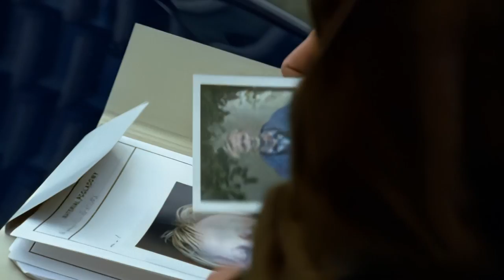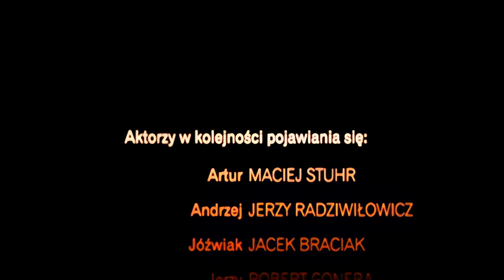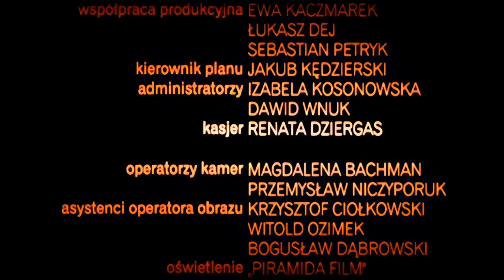Glina | Sezon 1 - Odcinek 4 | Serial Kryminalny | Polski Serial | Stuhr | Radziwiłowicz | Gonera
👮‍♂️ Polski serial kryminalny "Glina" w całości za darmo na kanale @KINEMATOGRAFIAPOLSKA

🚔 Odcinek 4 - W bagażniku samochodu pewnego sierżanta, Grzelaka, znalezione zostają zwłoki uduszonego mężczyzny: tramwajarza nazwiskiem Stępień. Grzelak twierdzi, że nie zna ofiary, a samochód mu skradziono. Okazuje się jednak, że przełożonym Grzelaka jest kapitan Stępień, brat zamordowanego, obecnie przebywający w areszcie, gdyż przyznał się do kradzieży broni z jednostki. Przesłuchiwany przez Gajewskiego - przyznaje się, że zabił brata. Jednak jego zeznania na temat tej zbrodni oraz kradzieży broni budzą wątpliwości.

🚨 Serial "Glina" to opowieść o miłości, śmierci i nienawiści, o emocjach tak skrajnych, że popychają do zbrodni. Głównym bohaterem jest oficer policji kryminalnej z wydziału zabójstw, Andrzej Gajewski, mężczyzna po czterdziestce, twardy, uparty, pozbawiony złudzeń, nieznoszący kompromisów i układów. Jak mówią koledzy - "zawsze były z nim kłopoty, ale ma jedną zaletę - nie da się skorumpować, nigdy nie bierze forsy". Dźwiga spory bagaż doświadczeń, jest zgorzkniały, zamknięty w sobie, często w sprawach osobistych i zawodowych kieruje się przeczuciem. Dla pracy w policji poświęcił życie prywatne, jego małżeństwo rozpadło się. Rozwód przyniósł kolejne stresy i żale, każde z małżonków próbuje teraz wybrać własną drogę. W życiu zawodowym również zmaga się ze sporymi problemami.

⭐ Obsada:

Jerzy Radziwiłowicz - nadkomisarz Andrzej Gajewski
Maciej Stuhr - podkomisarz Artur Banaś
Jacek Braciak - komisarz Bonifacy Jóźwiak
Robert Gonera - nadkomisarz Jerzy Pawlak
Krzysztof Jędrysek - nadinspektor Malicki
Urszula Grabowska - Agata Jeżewska, partnerka Gajewskiego
Anna Cieślak - Julia, córka Gajewskiego
Agnieszka Pilaszewska - patolog Olga Seifert
Marian Dziędziel - Banaś, ojciec Artura
Mariusz Bonaszewski - dr Krzysztof Siennicki
Piotr Rzymyszkiewicz - agent Centralnego Biura Śledczego
Dariusz Juzyszyn - technik-patolog Gabriel
Aldona Orman - psycholog Grażyna Janowska
Ewa Telega - Krystyna, była żona Gajewskiego